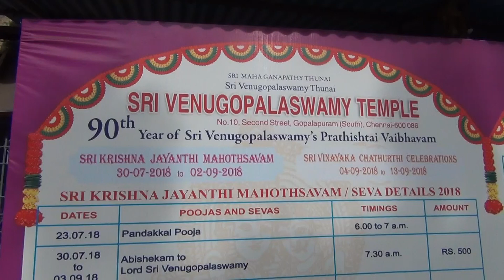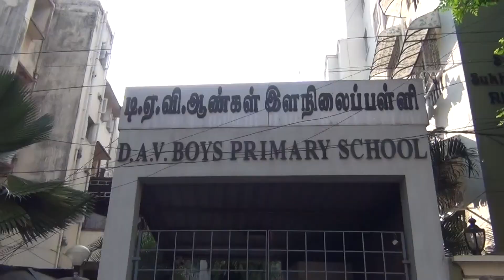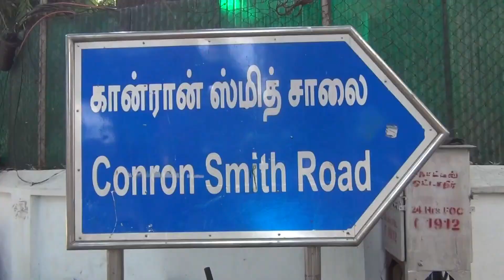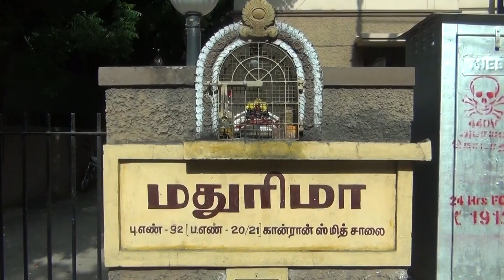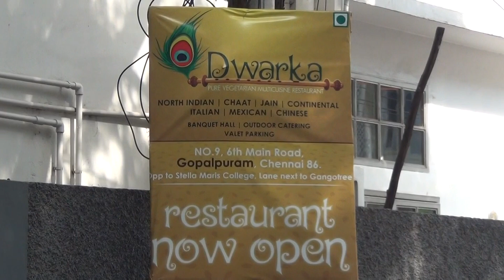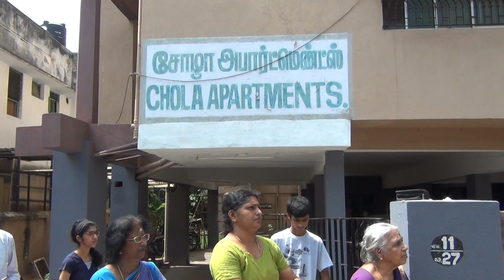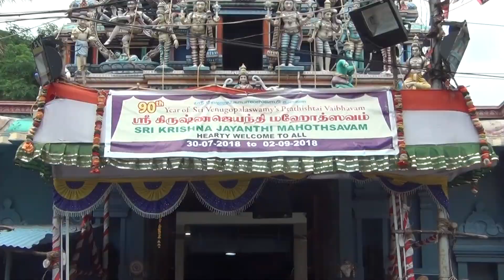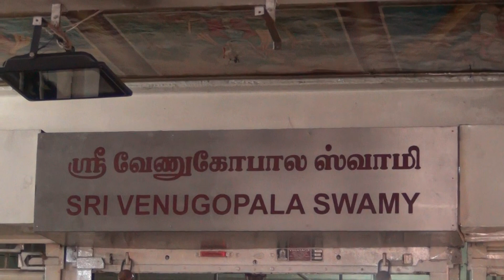Gopalapuram Krishna Jayanti Mahotsavam 2018 39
Gopalapuram Sri Venugopalaswamy Temple Sri Krishna Jayanti Mahotsavam; Sri Krishna Garuda Seva; Sunday, September 9, 2018